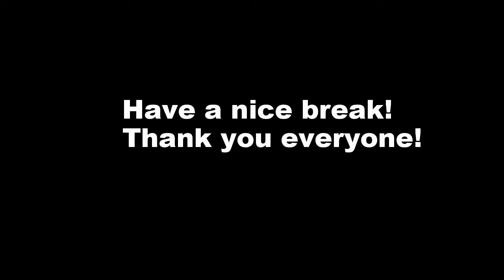Spring Break Play Music - Earlham College